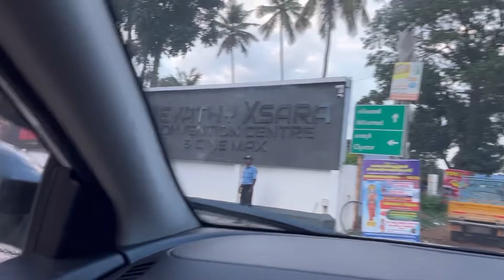Jawan കണ്ട് ഞെട്ടി ഗയ്‌സ് 😱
Hellooooo എല്ലാവര്ക്കും സുഖാണോ . ഇതൊരു കുഞ്ഞി വീഡിയോ ആണേ ഇഷ്ടപെട്ടാൽ ചാനൽ സബ്സ്ക്രൈബ് ചെയ്യൂ